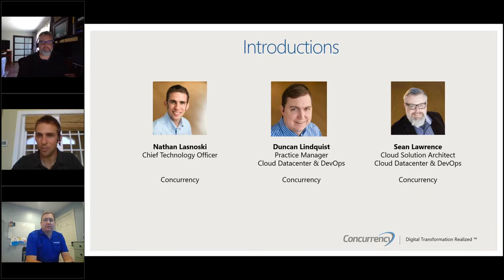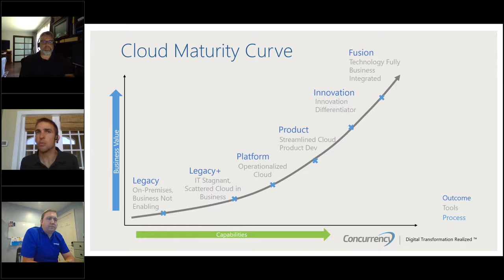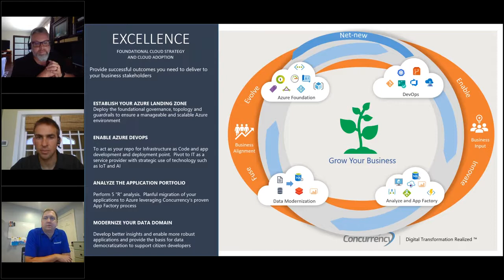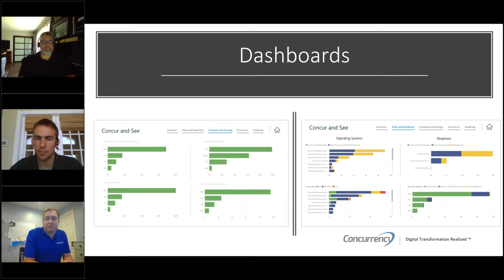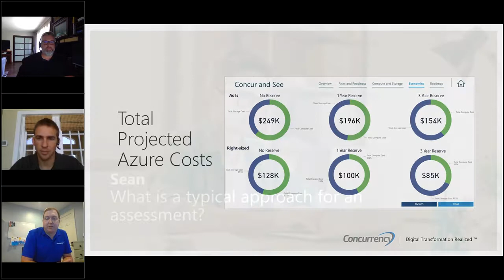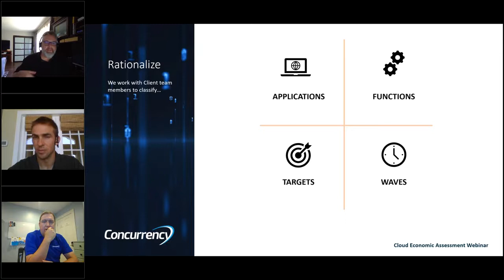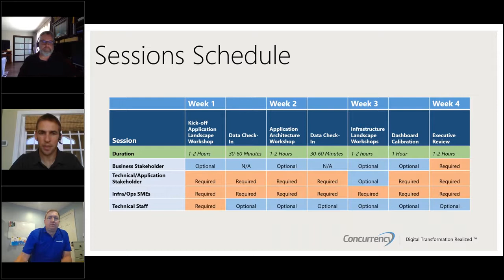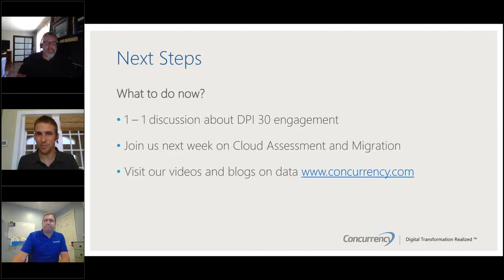Cloud Assessment & Migration | Concurrency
View our Cloud Assessment & Migration Webinar to learn how you can move to the cloud with financial confidence. This engagement is eligible for Microsoft funding and reviews your organization's current state application workloads, details anticipated costs, and builds out a modernization plan to help you move to the cloud with ease.

Cloud Economic Assessment helps you do so with financial confidence and detail how cloud migration modernizes data and processes, while cutting costs and eliminating management of on-premises data centers.